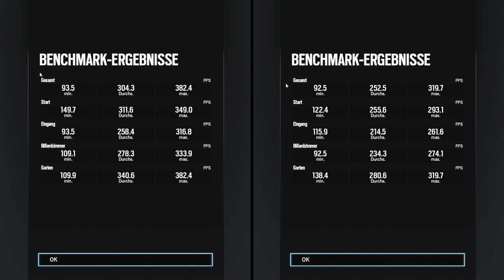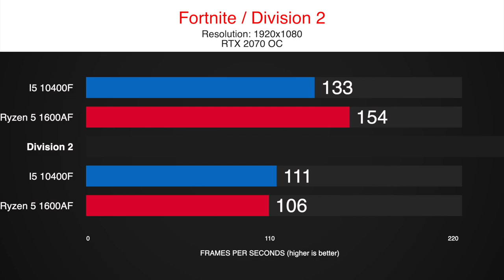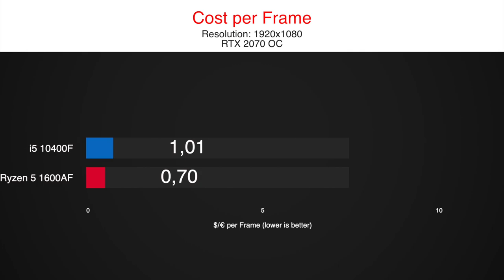Intel i5 10400F vs Ryzen 5 1600 AF 🤔Gaming Benchmark Comparison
We tested the new Intel i5 10400F and the Ryzen 5 1600 AF to go head to head on stock settings in 8 Gaming Benchmarks.

The 10400F is running on 2666MHz RAM since it will be limited to this speed, when you don't have a Z490 motherboard.
The 1600AF is clocked to 4.2 GHz to show its full potential.

Both CPUs come with 6 cores and 12 threads. While the 1600AF just costs 100$, the 10400F has Intel's latest architecture.

We tested the i5 10400F and the Ryzen 5 3600 in our standard 8 games test, including the most popular titles in 2020 like Fortnite, Warzone or Red Redemption 2.

timestamps:
0:00 CoD Warzone
0:45 So Tomb Raider
1:25 Fortnite
2:10 Division 2
2:55 Red Dead R2
3:40 Rainbow Six
4:11 F1 2019
4:56 Borderlands 3
5:41 Results
6:21 Cost per Frame

Systems:
X570 Aorus Ultra
16 GB RAM - 3200MHz CL14
GPU
1TB NVMe SSD

16 GB RAM - 2666MHz CL14
GPU
1TB NVMe SSD